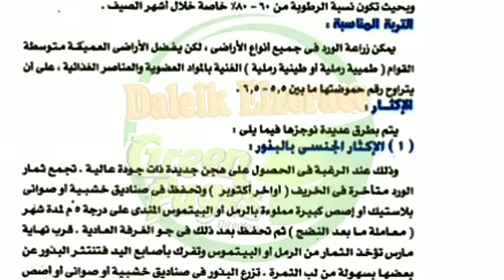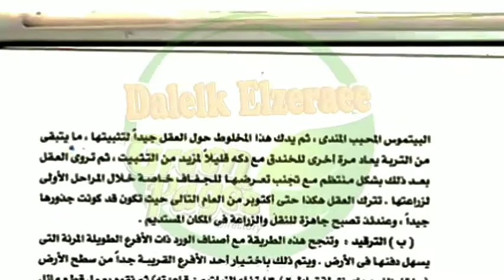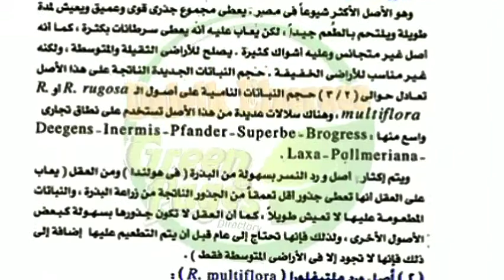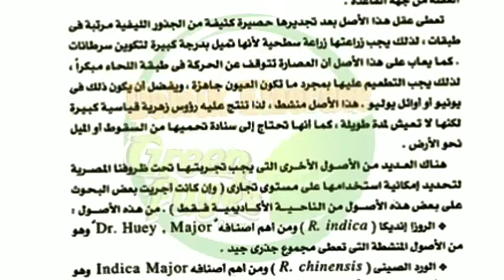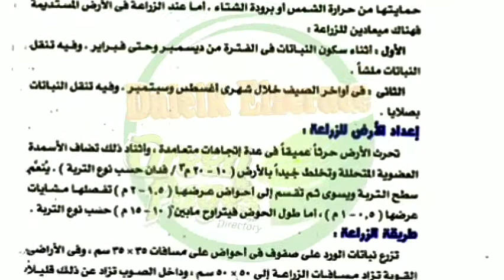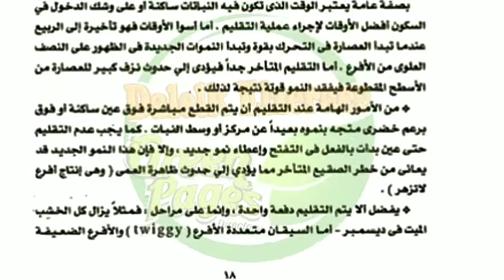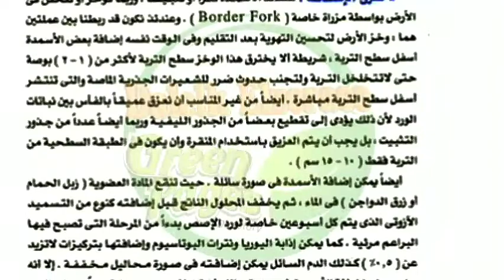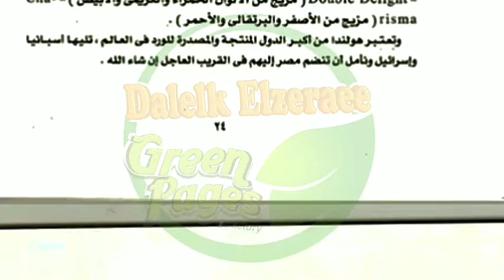الورد - إنتاج و زراعة زهور القطف بغرض التصدير